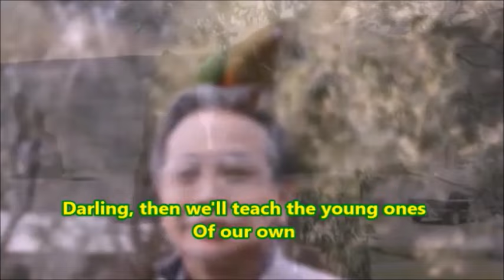BBBSS Class of 1970 _Yesterday Once More (Down Memory Lane). 2023 REUNION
BBBSS Class of 1970 REUNION 2023
 (Down Memory Lane) Yesterday Once More
Bukit Bintang Boys Secondary School